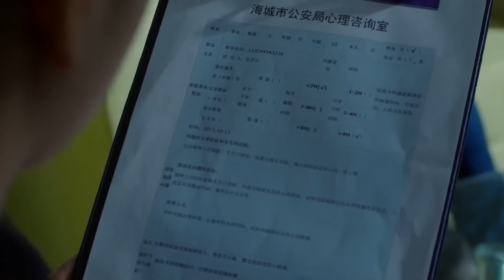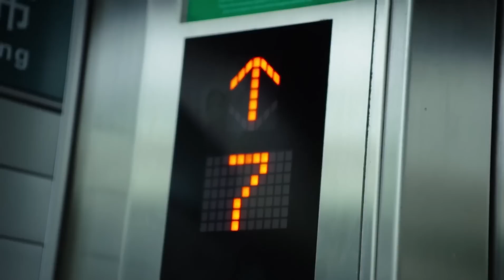【出色电视剧】回家 23 | 被拐二十年的女儿近在眼前，母亲却不知真相将她赶走，艾晓琪误拆散姐姐婚姻该如何重新相认？（艾晓琪/张博）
【剧情简介】崔世心有惨痛的童年记忆，9岁时因她贪图玩耍导致4岁的妹妹崔梦蕾被拐。为找妹妹，她确定了当警察打拐的人生目标。20年近乎绝望的找寻，让崔世心一家异常煎熬，她和医生娄群的恋情也苦楚压抑。神秘女孩华萝闯进了他们的生活，崔世心发现这女孩跟人贩有联系。崔世心为丢失儿童忙碌着。传奇人贩“鬼爷”正活跃在这个城市，狡猾人贩蔡小龙是“鬼爷”邓广天的养子，亦是“妹妹”华萝的青梅竹马。一向雷厉风行的崔世心此时内外交困、腹背受敌，不顾父母反对，对华萝进行彻查调底。在抓捕华萝时，发现华萝就是妹妹崔梦蕾。崔世心把华萝接回家，发现妹妹没有想象的那样清白。华萝身上隐藏着一个秘密，只有秘密破解，才能将“鬼爷”的拐卖团伙粉碎，崔世心通过努力，终于让华萝迷途知返。